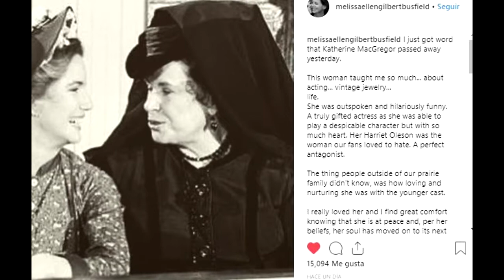KATHERING MCGREGOR FALLECE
Murió la señora Harriet Oleson de "La Familia Ingalls"